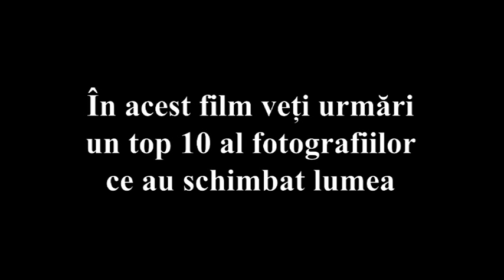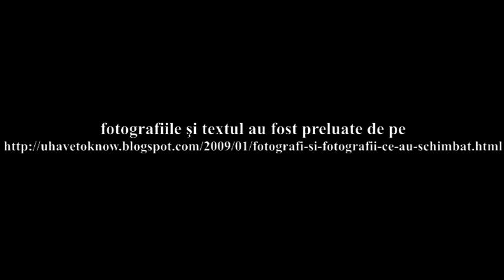Fotografi si fotografii ce au schimbat lumea by Liviu Havristiuc